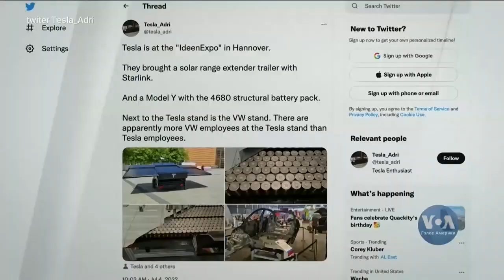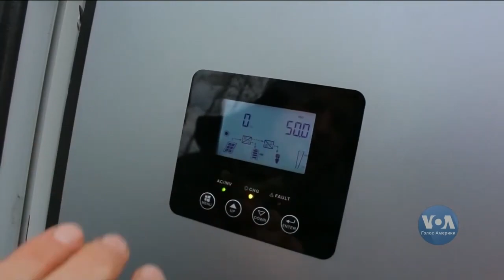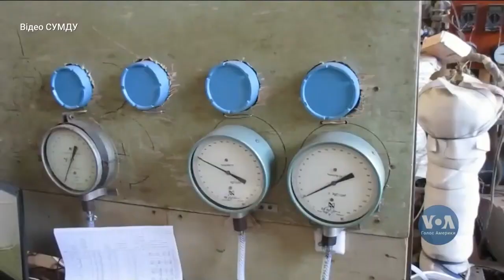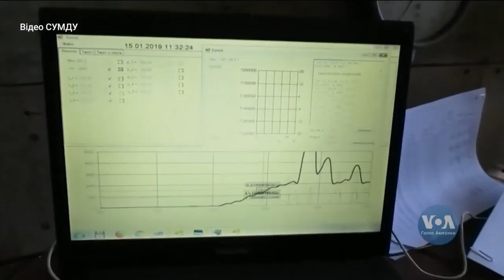РОСІЇ НЕ БУДЕ НІДЕ! ЗАЛИШИТЬСЯ УКРАЇНА!